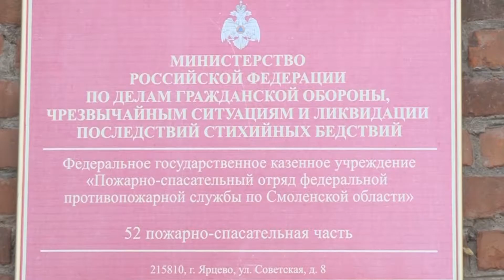ТРК «Пионер-ТВ»-О пожарной статистике за 3 квартала текущего года на территории Ярцевского гарнизона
Сюжет ТРК «Пионер-ТВ»